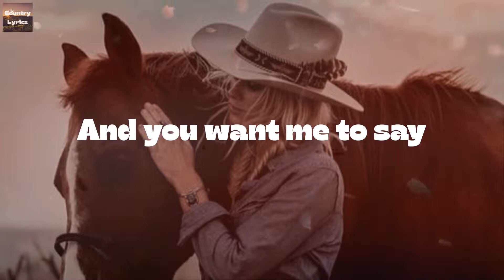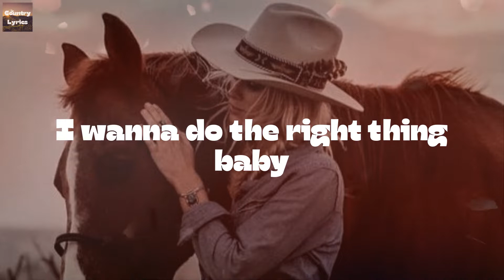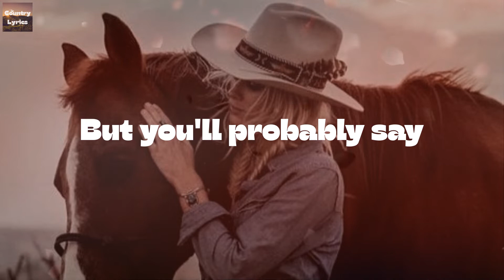Chris Stapleton - You Should Probably Leave (Lyrics)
You Should Probably Leave by Chris Stapleton lyric video